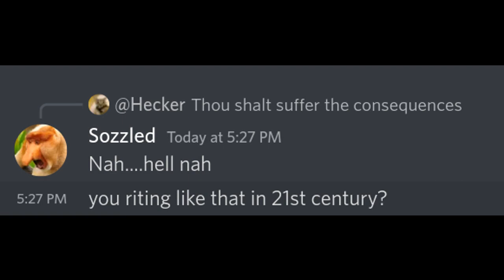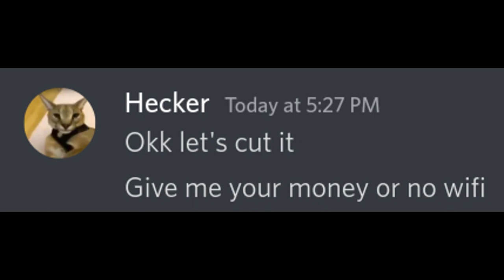When Hecker becomes British...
Pwease. i need subscwibers. i am much unhappy so pls subswibes!